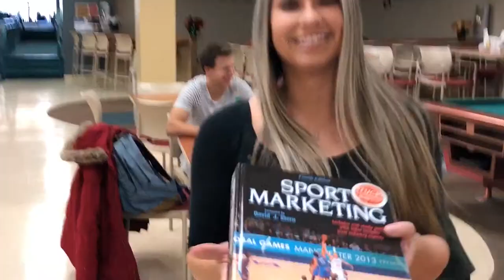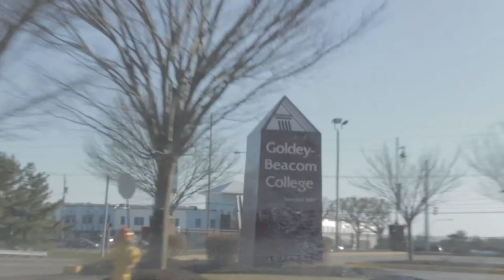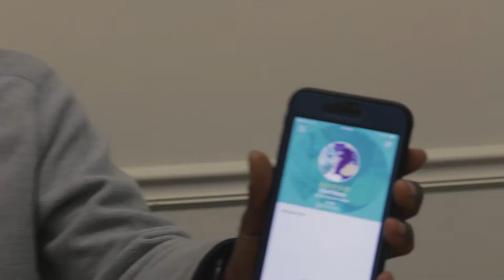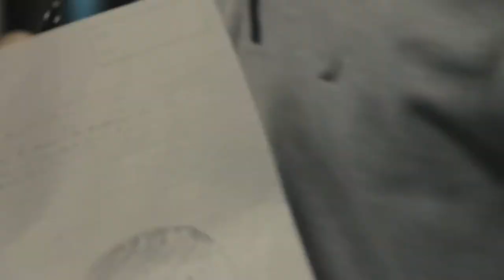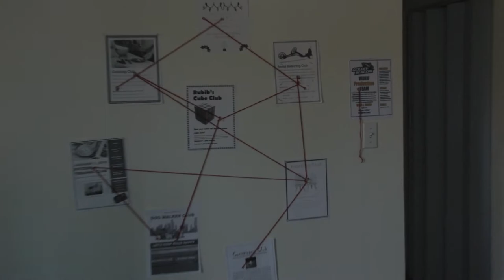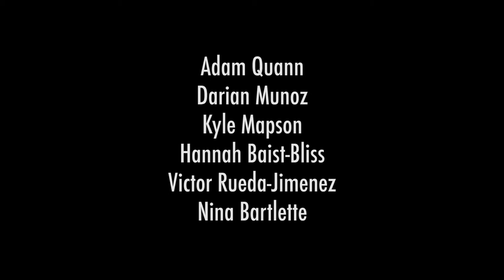The Catfisher - Ep. 2 | BEACOMING GOLDEN webseries | Goldey-Beacom College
There's a Catfisher stealing money from people through the SmartStudents App. The crew teams up with the App's founders, Artur Zvinchuk & Chahin Aghrim, to catch the catfisher.

The second episode of 'Beacoming Golden', our mockumentary webseries that takes place at Goldey-Beacom College.

Ep. 2 'The Catfisher'
Created & Directed by Geoff Stone
Written by Lani Davis & Chelby McCall
Produced by Deondre Pearsall, Chelby McCall, & Lani Davis
Original Theme Song by Lorenzo Gama & Lani Davis

starring
Alvaro Martinez
Artur Zvinchuk
Chahin Aghrim
Chelby McCall
Deondre Pearsall
Lani Davis

Harper Davis

also featuring
Adam Quann
Darian Munoz
Kyle Mapson
Hannah Baist-Bliss
Victor Rueda-Jimenez
Nina Bartlette

*No money was stolen, nor was anyone catfished in the making of this episode.

Thanks to Artur Zvinchuk, Chahin Aghrim & Aaron Williams